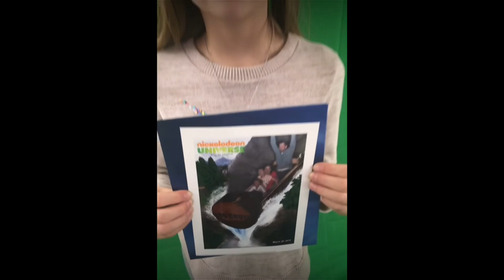Losing My Son To Suicide | Family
This is a video diary series about what it is like to talk to lose a child to suicide, and also discussing own personal mental health issues as well. Please seek immediate medical help if you are in danger of self harm. You do have worth, sometimes we just can't see it for ourselves.  Its okay to not be okay, but we have to talk about it. Break the Stigma. Mental health is physical health.